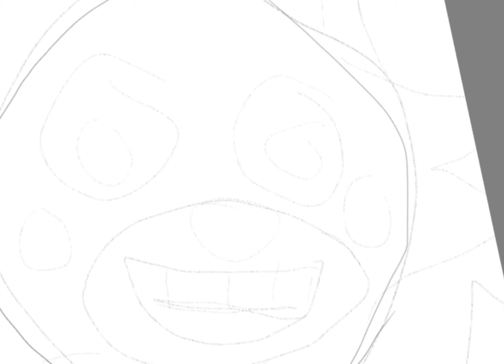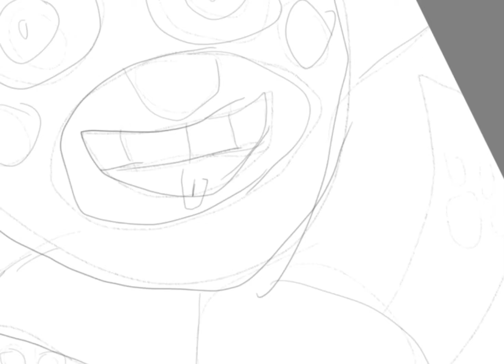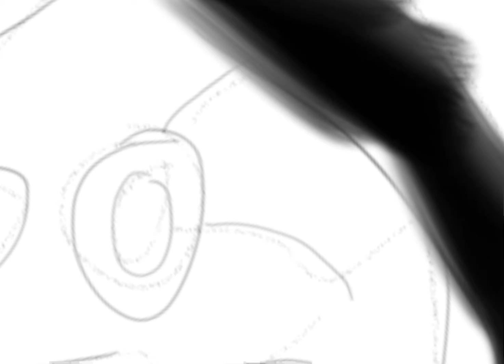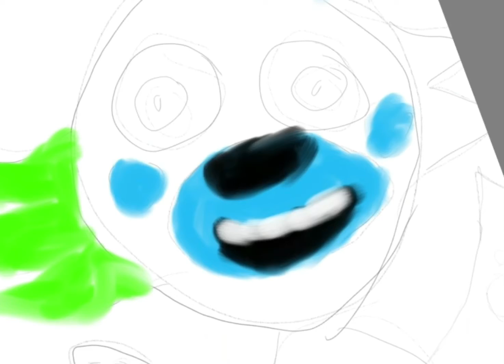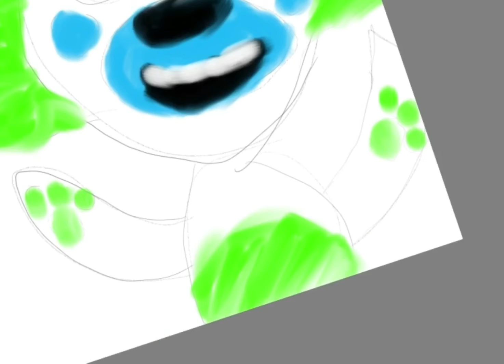Bday special speeddtawing pluhsh tubers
Hope you enjoy when I schedule this is my bday :)